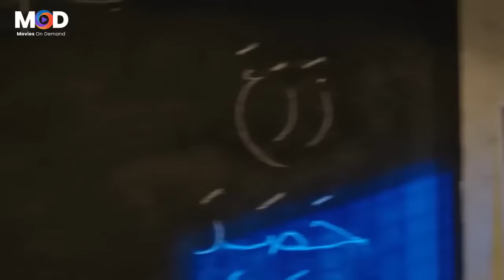ابوقرمط ينادي ابو أمك مين مع مين في اليوم اللي مش معدي ده 🤣😂 ضحك هيستيري في اكتر من ربع ساعه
القرموطي في أرض النار هو فيلم مصري، من تأليف محمد نبوي وعلاء حسن، وإخراج أحمد البدري، ومن إنتاج أحمد السبكي  ومن بطولة أحمد آدم.

نبذة
يدور الفيلم حول استخدام القرموطي للتكنولوجيا، حيث يُبين دورها في الأحداث التي تقع وكيف غيرت حياة الناس، كما يتعرض لنقطة رغبة الناس في التقليد الأعمى لكل ما يشاهدوه في وسائل التواصل الاجتماعي، وحينما يسافر القرموطي لقضاء إجازة المصيف يقع له حادث يجعله يقع أسيرًا لتنظيم (داعش)، الذي يوضح من خلاله مدى فهمهم الخاطئ للدين، وتأثير الجهل عليهم وعلى من يتبعهم، وهناك يكون أمامه أكثر من سيناريو؛ مابين الانضمام للتنظيم، أو محاولة تصحيح وجهات النظر، أو الهروب .

القصة كاملة
يشتري القرموطي (أحمد آدم) شاشة ثلاثية الأبعاد، لكنه لا يفرح بها كثيراً، لتعرض منزله لحريق كبير، وأثناء سعيه لجمع التبرعات لإصلاح منزله، يُفاجأ بانتشار الأفكار المتطرفة بين المجتمع، ويتصدى القرموطي لتلك الأفكار. ويُفاجأ القرطومي بأن ميدو (محمد عادل)، ابن جاره حسن (علاء زينهم)، الذي يدرس في كلية الهندسة جامعة أسيوط، قد رجع محملاً بالأفكار المتطرفة التي غذاها فيه بعض الأفراد مثل الشيخ سماحة (أحمد صيام)، فيقوم القرموطي بطرد ميدو من منزله ، ولا يبدي والداه أي اعتراض على ذلك.

في المقابل، فإن نرجس (بدرية طلبة)، زوجة القرموطي، تلح على زوجها، بإيعاز من أختها زوزو (شيماء سيف)، للتصييف في شواطئ مرسى مطروح. يوافق القرموطي، ويذهب مع نرجس، وزوزو، وحسبهُ زوج نرجس (علاء مرسي).
يذهب القرموطي مع زوجته نرجس وعديله حسبهُ في رحلة لصيد الأسماك على الشاطئ، مدعياً معرفته بتقنية جي بي إس، ويبتعد المركب كثيراً عن الشاطئ حتى جاء الليل، ويصدم القارب بمركب آخر، ويعتقد كلّ واحدٍ أن رفقاءه غرقوا. يجد القرموطي نفسه على السواحل الليبية قرب سرت. يقوم تنظيم الدولة الإسلامية في ليبيا باعتقاله لاعتقادهم أنه أحد أفراد جبهة النصرة، ثم يقررون إعدامه. لكن جاره ميدو، عضو التنظيم، ينقذه لتأكده من عدم ارتباطه بجبهة النصرة.
يكتشف القرموطي أن زوجته ضمن سبايا التنظيم، ويأخذها باعتبارها سبية، لكن أفراد التنظيم يكتشفون لاحقاً أنها زوجته. :يقوم التنظيم بتكليف القرموطي وزوجته نرجس بتفجير مديرية أمن القاهرة بسيارة مفخخة، ويكلفون ميدو بمراقبته لكي لا يهرب. تنجح نرجس في الهروب والقبض على ميدو بمساعدة المواطنين، فيما ينجح القرموطي بتفجير السيارة في الصحراء بعيداً عن المديرية، ويلقي الأمن المصري القبض على أفراد التنظيم.
إنتاج الفيلم
مشهد إعدام الأسرى الذين كان القرموطي من ضمنهم، يحاكي مشهد إعدام الأقباط المصريين من قبل تنظيم الدولة الإسلامية في ليبيا (مدينة سرت)، في الفيديو المنشور يوم 15 فبراير 2015، كما ظهرت في الفيلم مشاهد لأرشيفية للغارات المصرية على تنظيم الدولة في ليبيا بعد يوم من نشر ذلك الفيديو.

طاقم التمثيل
أحمد آدم
أحمد صيام
أحمد عبد المجيد
علاء مرسي
بدرية طلبة
شيماء سيف
محمد عادل
ياسر علي ماهر
علاء زينهم
محمود حافظ
ماجد محروس
عفاف رشاد